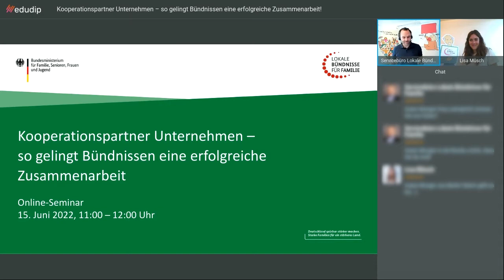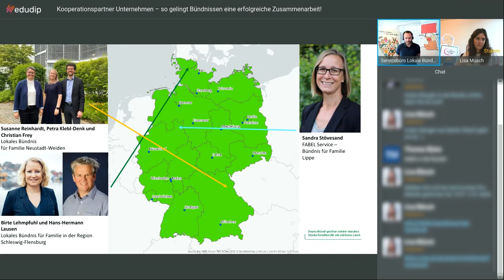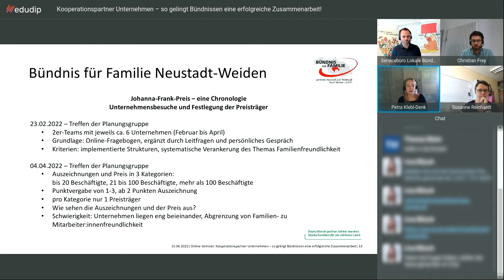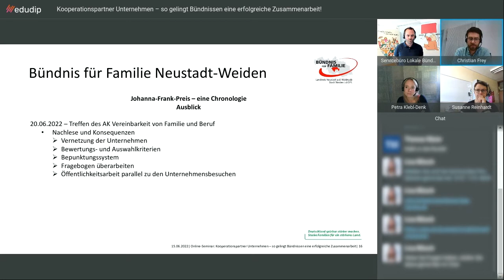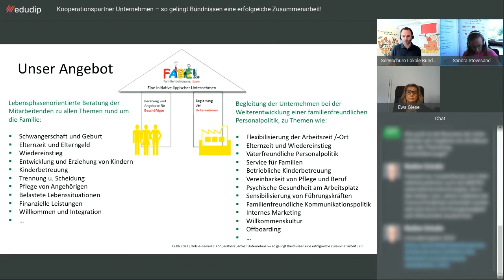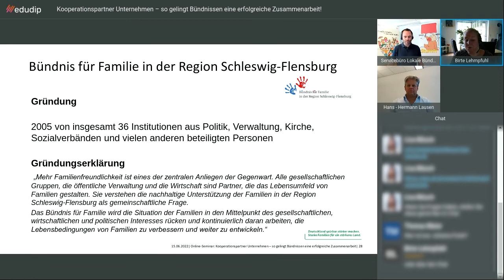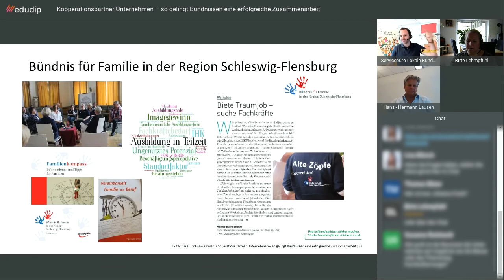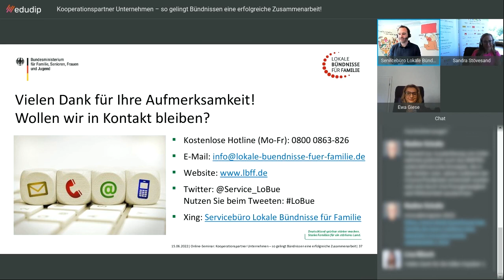Kooperationspartner Unternehmen - So gelingt Bündnissen eine erfolgreiche Zusammenarbeit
Viele Lokale Bündnisse für Familie arbeiten eng mit Unternehmen zusammen, um mehr Fachkräfte in der Region zu halten und neue zu gewinnen.
Wir haben drei Bündnisse zu Wort kommen lassen, die ganz unterschiedliche Wege gehen, um mit Unternehmen zu kooperieren.

Petra Klebl-Denk, Susanne Reinhardt und Christian Frey vom Lokalen      Bündnis für Familie Neustadt-Weiden
Sandra Stövesand vom FABEL Service Lippe
Birte Lehmpfuhl und Hans-Hermann Lausen vom Lokalen Bündnis für Familie in der Region Schleswig-Flensburg

Wenn auch Sie als Bündnis Ihre Zusammenarbeit mit Unternehmen vor Ort verstärken wollen, dann nehmen Sie sich die Zeit für unsere Aufzeichnung des Online-Seminars und lernen drei interessante Beispiele kennen.